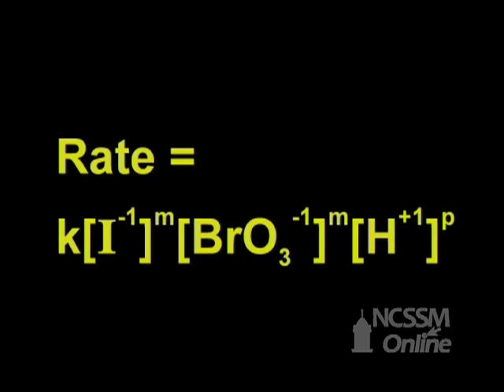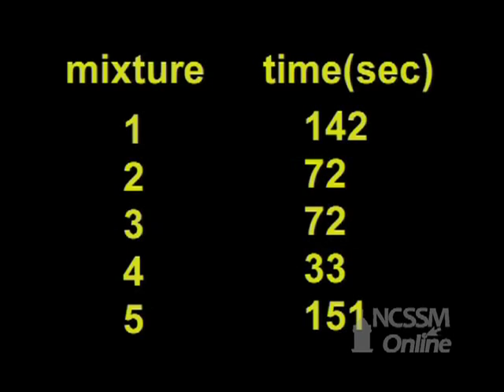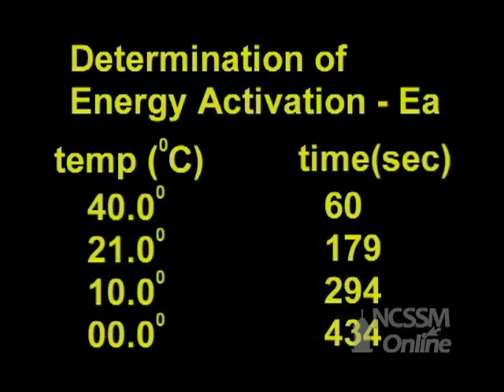Bromate - Iodide Clock Reaction Lab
Part of NCSSM CORE collection: This video shows the collection of data to determine the rate law for the reaction of bromate and iodide ions in acidic solution.